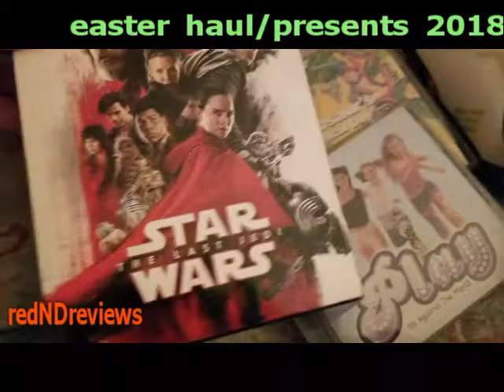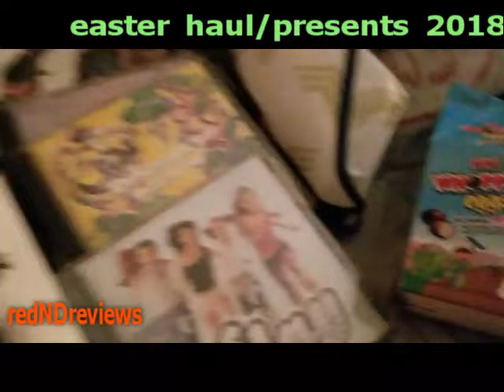My Easter Gifts! MInions! wonder woman! Star wars! 2018 2019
got these couple presents for easters weekend :) yaay